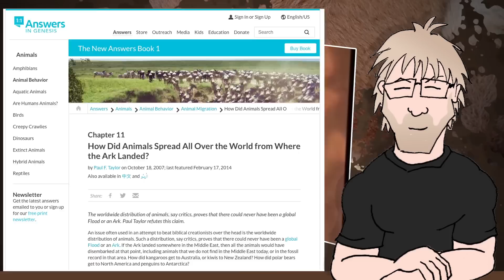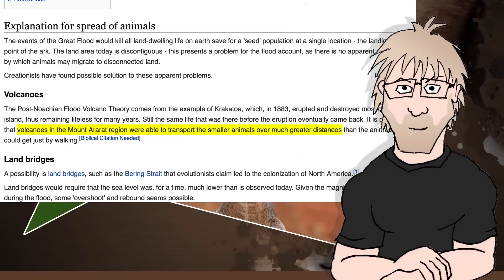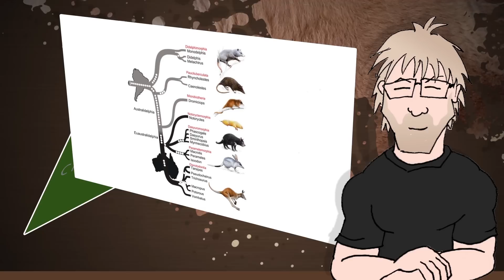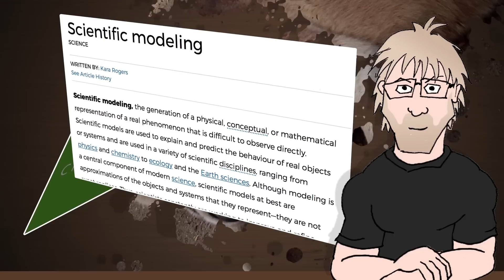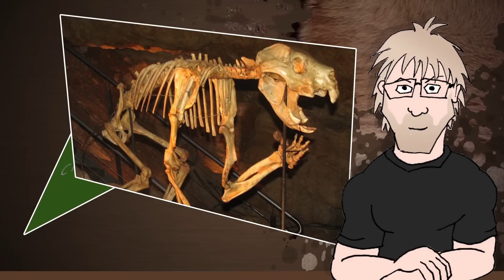How did kangaroos get to Australia? - Creation Today Claims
If all of the animals of the world exited Noah's Ark on Mount Ararat, why is there no evidence of the migration of the geographically distinct species like penguins, kiwi birds and kangaroos? How did the kangaroo cross the ocean to Australia?

Thanks to Lois Edwards, RJ Downard, Jackson Wheat and Jade West.